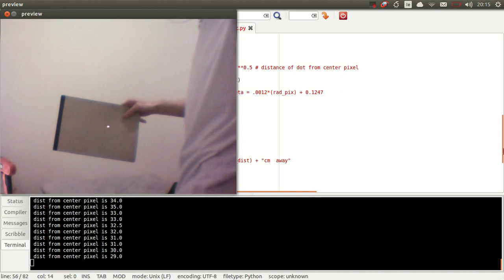Calibrating a laser rangefinder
An example of how to go about calibrating a homemade rangefinder using a webcam and a laser. Source code and full build info available